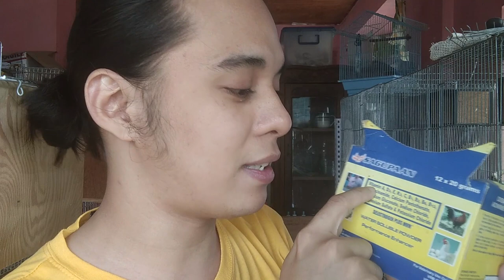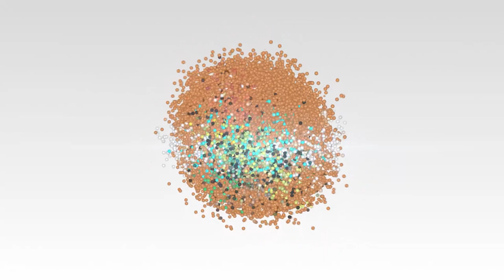5 TIPS PANG KONDISYON NG IBON PARA MAGANDA ANG PERFORMANCE NG IBON MO | GOOD CONDITION GOOD BREEDER